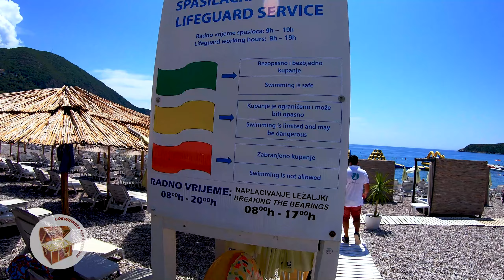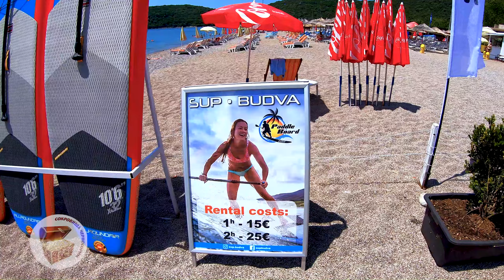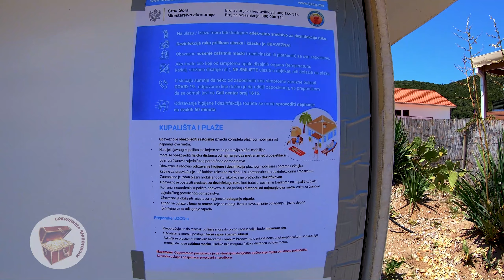Пляж Яз, Будва. (Черногория 2020)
Пляж Яз рядом с Будвой. Съемки начала июля 2020 года.

Цены на лежаки на пляже и на прокат.

Хотите посмотреть красоты Черногории в индивидуальном порядке с опытным водителем-гидом на автомобиле, останавливаясь в самых красивых местах на фото-паузы?  Тогда обращайтесь к нам